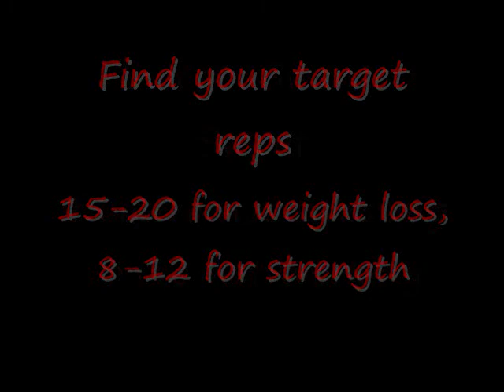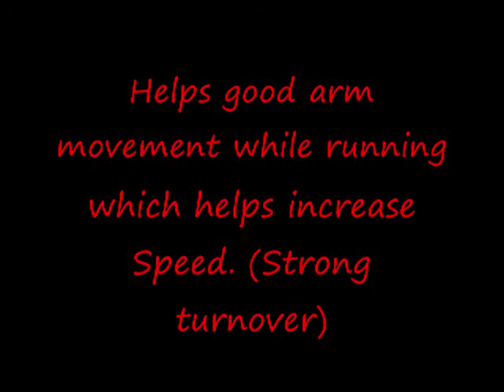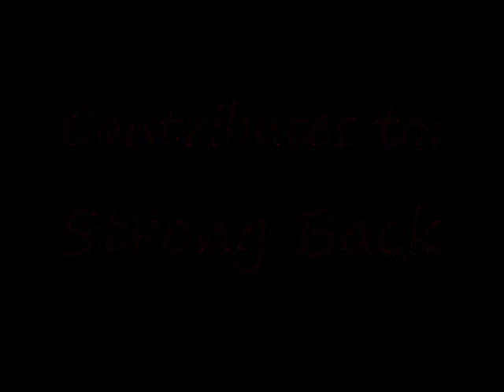T. Howard's Shoulder Workout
This a simple shoulder workout, pay attention to pointers in the video. SWEAT SWEAT SWEAT for more information go